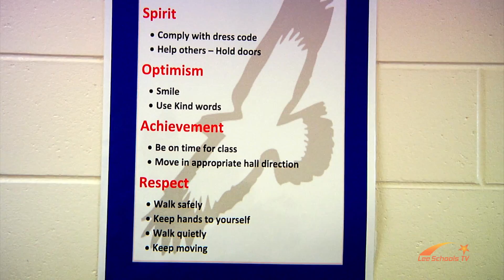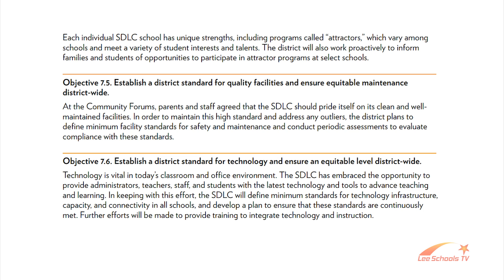Building Student Education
Robotics is a highly motivating and engaging way to build and strengthen other academic areas such as science, mathematics, engineering, and technology. At Dunbar Middle School, students use the popular LEGO robotic kits to build small-scale robots.  Produced by LeeSchools TV Student Intern Tre'Vaughn Howard.